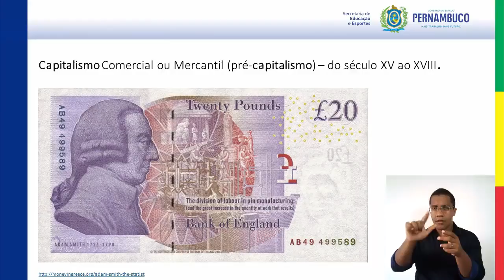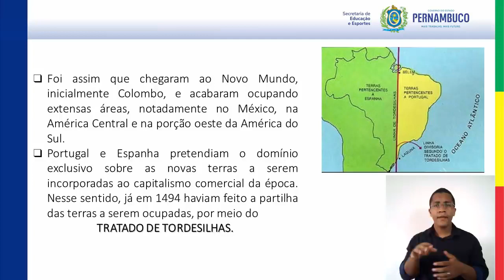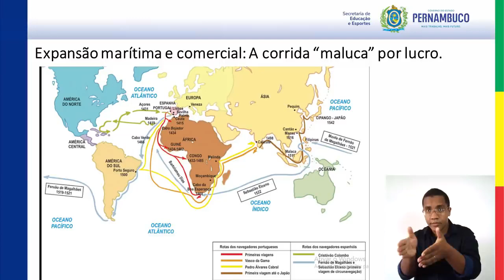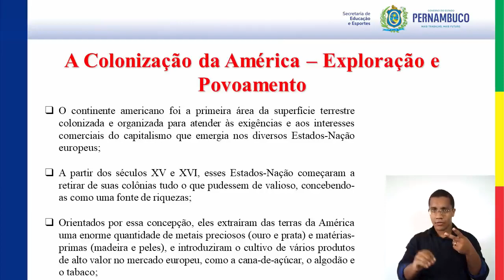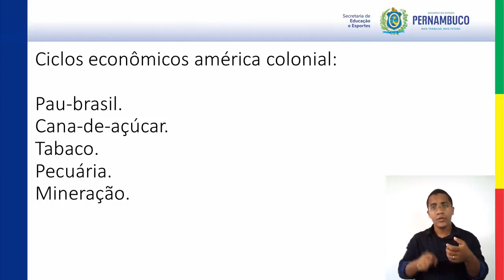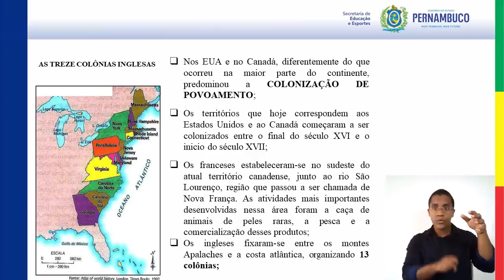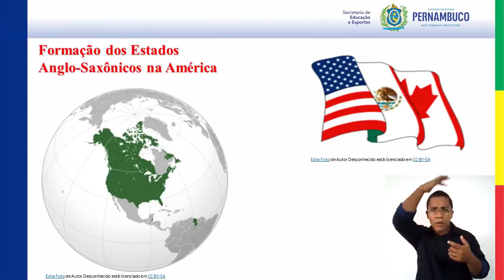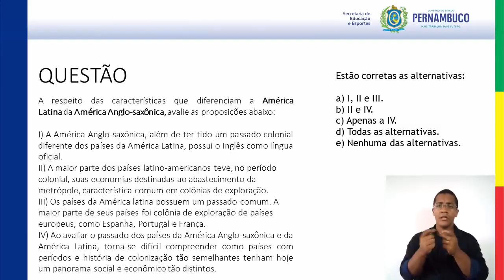ENSINO FUNDAMENTAL 8°ANO GEOGRAFIA AULA 05